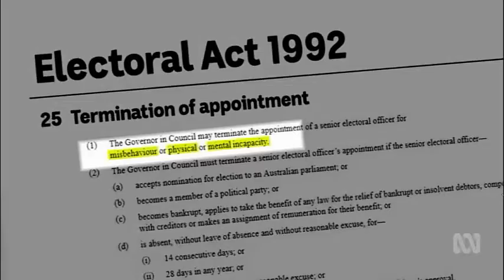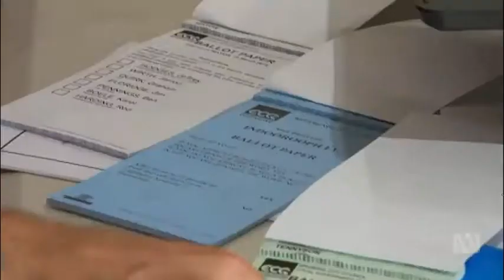Qld A-G Yvette D'Ath has suspended ECQ Commissioner Walter van der Merwe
12/02/2018 Queensland's electoral commissioner Walter van der Merwe has been suspended immediately by the state's Attorney-General over "serious allegations" which she says could amount to misbehaviour under the electoral act.